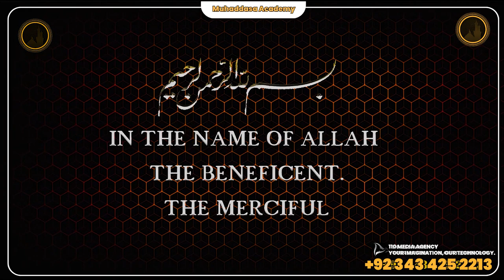moulana Kumail mehdavi majlis | Muharam Majlis 2023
Try to Do this
2. Is video ko zyada se zyada logon se share karen.
3. Is video clip ke baare mein apke comments zaroor likhen..

JAZAKALLAH